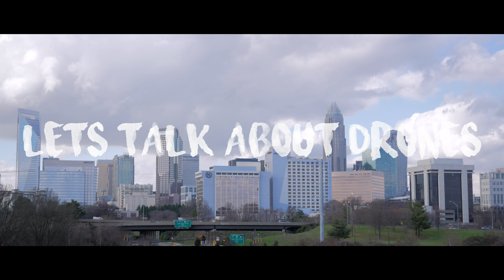Which Drone Should You Buy? And Why I'm Skipping The Mavic Air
Helps me out a lot!

I live stream regularly! I play video games and get to know my viewers!